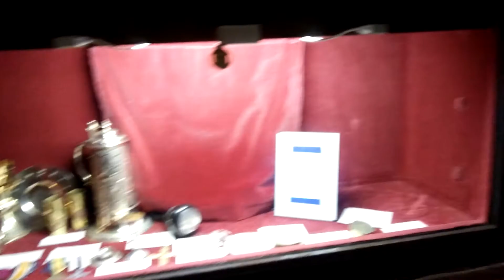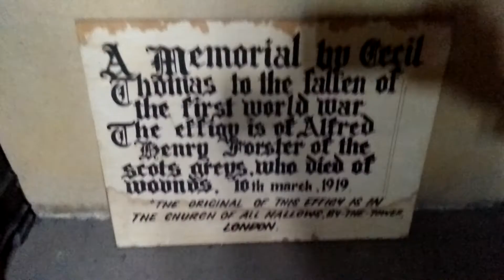Inside Newcastle's Christchurch Cathedral On The 26th Of August, 2018.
Filmed on the 26th of August, 2018.